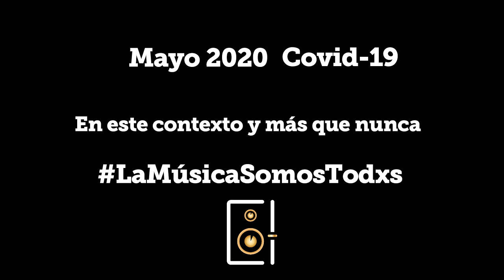AATIA - HoyLaMúsicaSomosTodxs - Pedro Aznar y Ariel Lavigna - Grabado en Buenos Aires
Fragmento de la actividad Grabado en Buenos Aires realizada por AATIA (Asociación Argentina de Técnicos e Ingenieros en Audio) que tiene como principal propósito difundir la importancia del trabajo  conjunto y complicidad creativa entre ingenieros y artistas en las producciones discográficas.

En esta oportunidad Ariel Lavigna fué el anfitrion en una activida en conjunto con Pedro Aznar en la que se visitó el disco Quebrado (2008) escuchando con un audio de alta calidad y desmenuzando canción a canción.

Buenos Aires Teatro Monteviejo Agosto de 2019